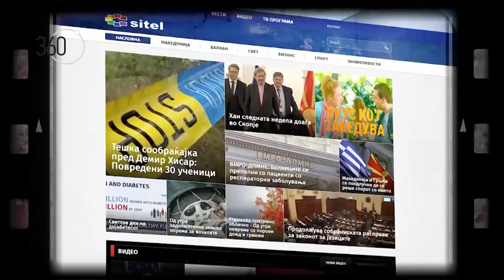Саботажа сезона 4 бр. 39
„Достоинствена“ Саботажа, емитувана на 05 февруари 2018 година (понеделник) на ТВ Алсат-М во емисијата „360 степени“.